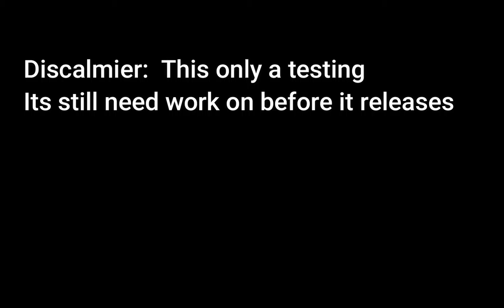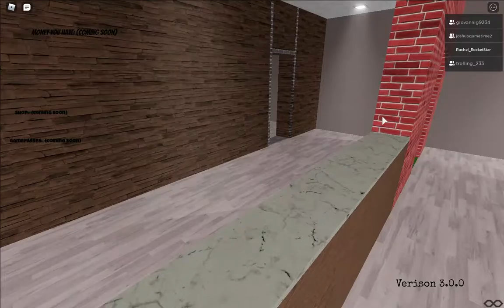Grand-Falls Windsor, NL V3 Testing ( Stores, Cars, Houses, and Etc) || Roblox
Grand-Falls Windsor, NL V3 Testing
This includes the whole map, Stores, Cars, Etc

The map is created by the owner.

If don't what is Grand-falls Windsor, NL, is in which is small town in Canada in Newfoundland &  Labrador

*Recent Videos*
*Recent Videos* Every single video I post will be on here!

*NoCopyright Intend*